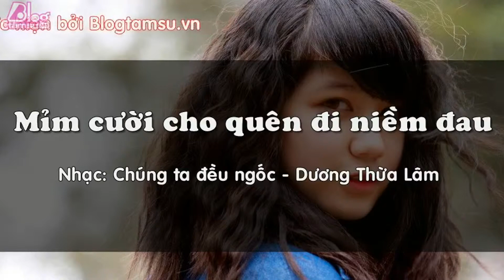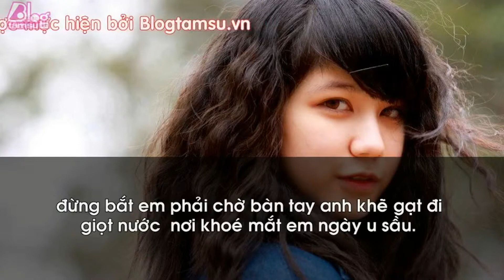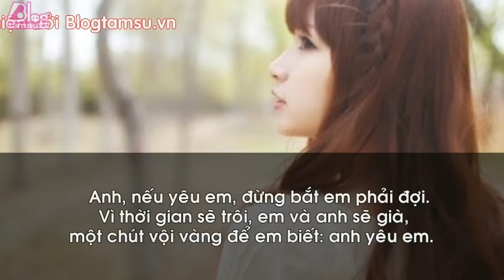Blog Tâm Sự : MỈM CƯỜI CHO QUÊN ĐI NIỀM ĐAU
Cuộc đời em sẽ có những cơn gió vô tình đến bên em như một trạm dừng chân rồi biến mất
Và để đó những yêu thương mập mờ khó hiểu
‪#‎Cuocsong‬